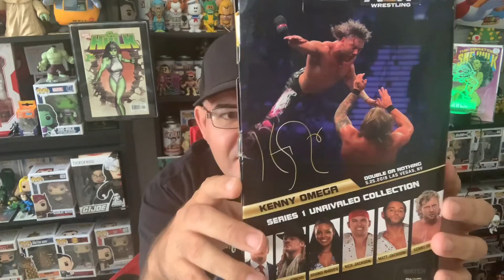AEW Unrivaled Figures - Unboxing + John Cena Message